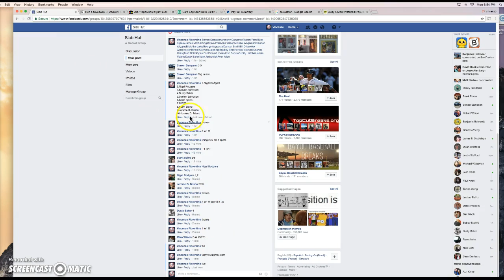elliott x2 winners